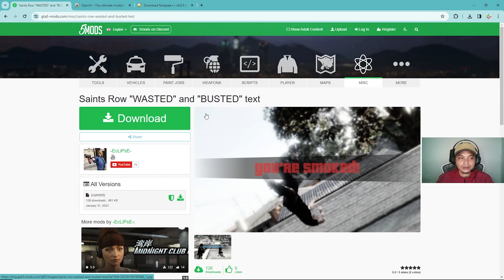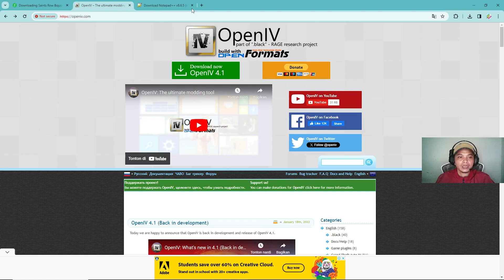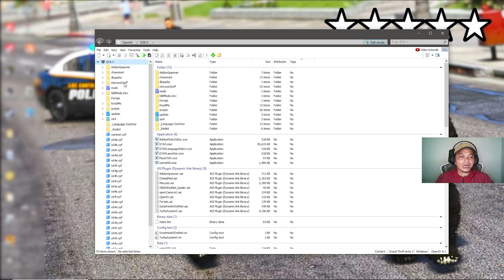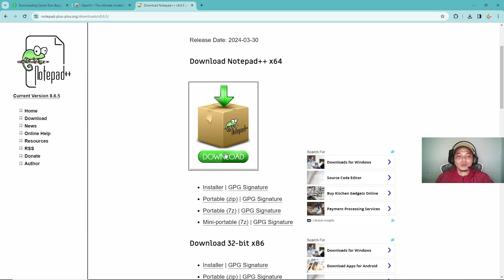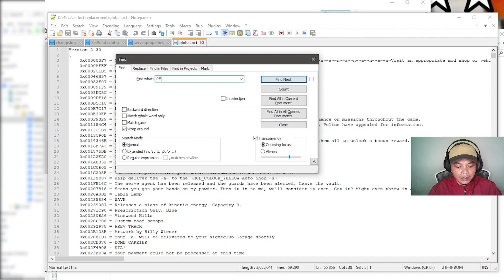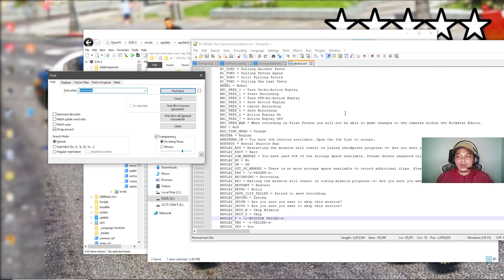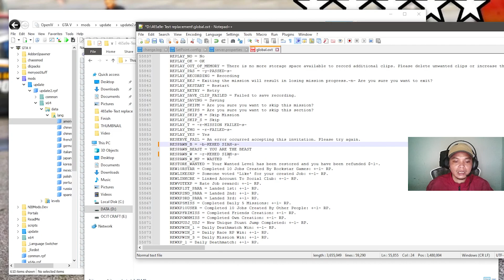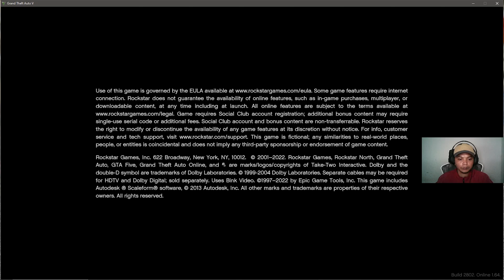TUTORIAL MENGGANTI TEKS WASTED GAME GTA V INTERAKTIF UNTUK LIVE STREAMING DI TIKTOK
Video ini tentang cara edit teks WASTED menjadi teks yang anda inginkan supaya lebih menarik dilihat oleh penonton Live streaming TikTok saat bermain game GTA V Interaktif TikTok. Ada beberpapa langkah yang harus anda lakukan. Anda harus teliti dalam memahami dan menerapkan tahapan demi tahapan sesuai tutorial di video ini. Semoga bermanfaat.

keep doing good my friends.